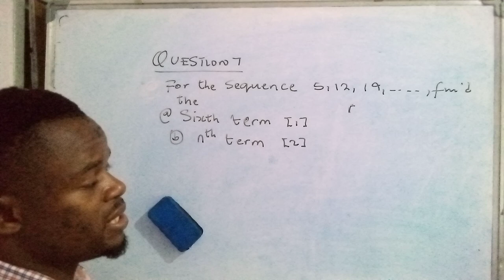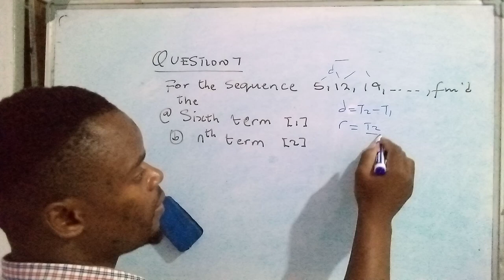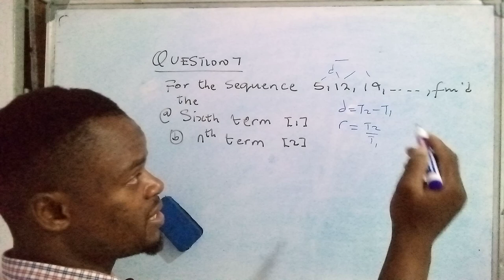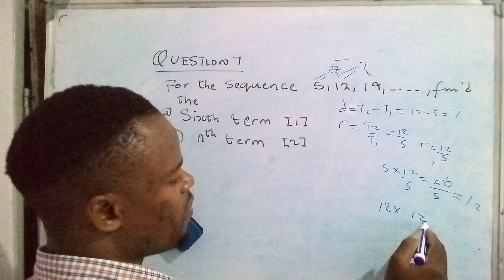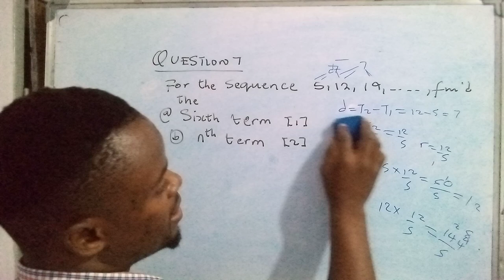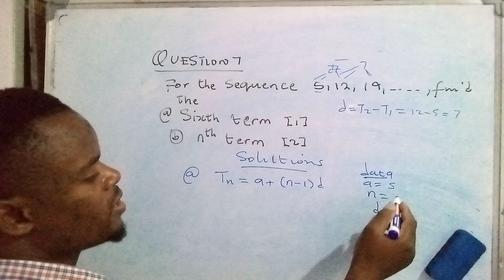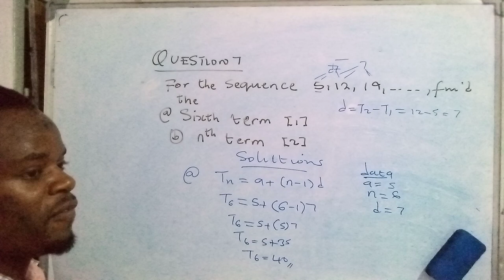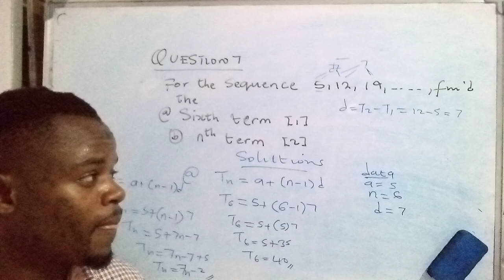E.C.Z 2022 Math Paper 1 Question 18: Answered on Arithmetic Progression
Explore the solution to Question 18 from the E.C.Z 2022 Math Paper 1, focusing on arithmetic progression. Join us as we dissect the problem and provide a clear, step-by-step explanation to help you grasp the concept. Strengthen your understanding of arithmetic progression with this detailed tutorial.